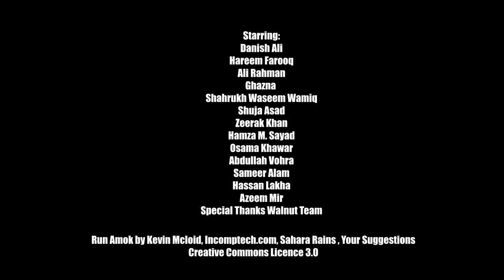"Rishtay Ka Soda" -By Danish Ali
Rishtay Ka Soda...
A hilarious sketch by Danish Ali